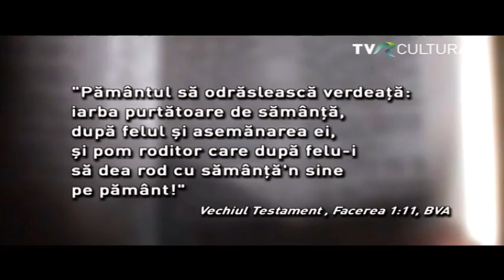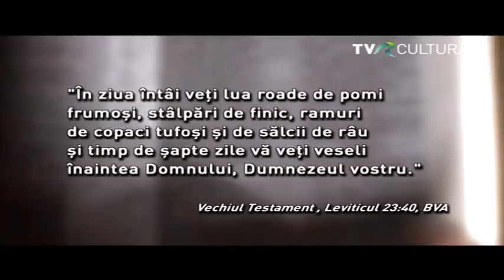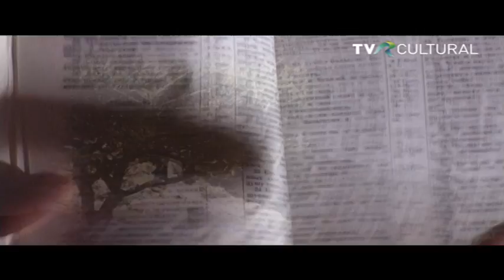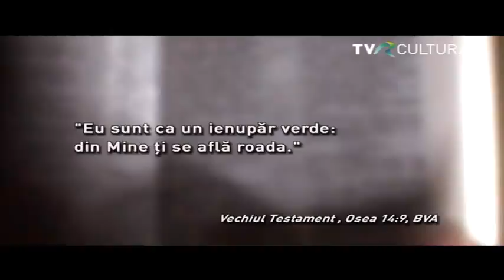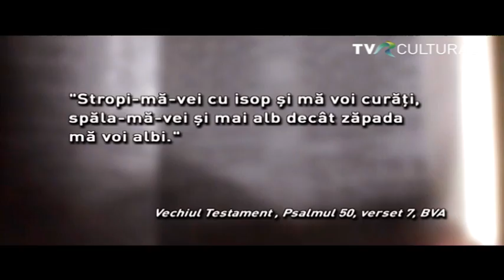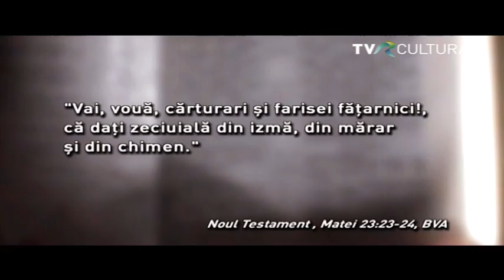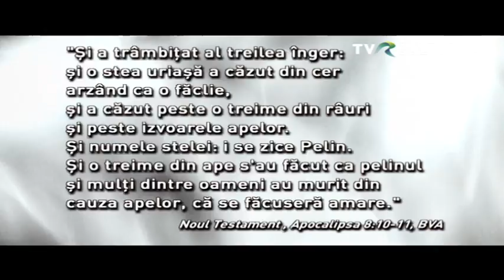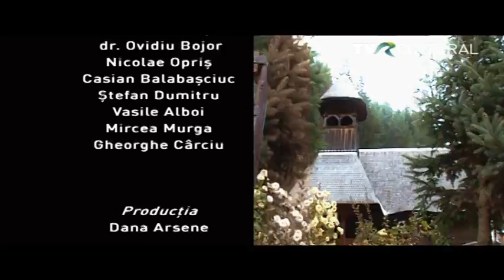Înţelepciune şi tradiţie - Plante biblice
În prima zi de Paști, seria documentară „Înţelepciune şi tradiţie", realizator Radu Dănilă,  vine cu un nou episod „Leacuri tradiţionale -- Plantele biblice", unde Ovidiu Bojor (Doctor în Ştiinţe Farmaceutice, membru al Academiei de Ştiinţe Medicale) şi acad. Sabina Ispas (Directorul Institutului de Etnografie şi Folclor „Constantin Brăiloiu") dezbat aceste învăţături străvechi.